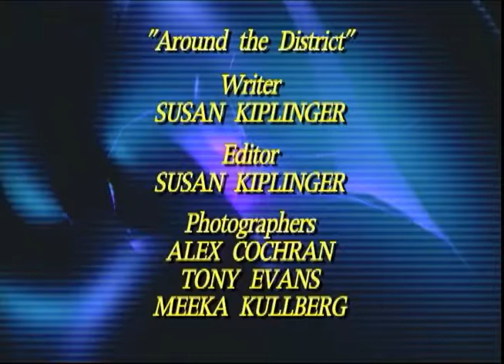Artifact Detectives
This video showcases the Clark County Historical Museum's pilot education program, Artifact Detectives. This hands-on education program geared for grades 4-12 is currently in the testing phase in two Clark County Schools (Pioneer Elementary and Camas High School). The 7.27 minute video shows Pioneer Elementary School teacher Janet Dondelinger and her 4th grade students working with the kits. Archaeologist Jessica Hale pays a visit to the classroom to share her expertise with the students.